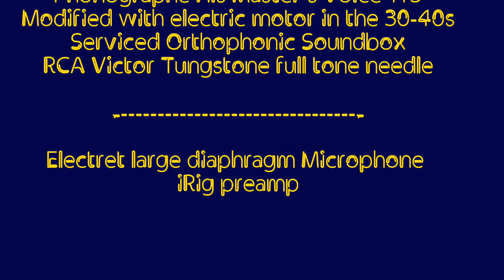L'Or et l'Argent - Gold und Silber - Valse (Frantz Lehar) Dajos Bela - Odeon 171.062 - 1926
L'Or et l'Argent
-Gold und Silber-
Valse
(Frantz Lehar)

Dajos Bela & son Orchestre Viennois
1926

Phonographe His Master's Voice 145
Modified with electric motor in the 30-40s
Serviced Orthophonic Soundbox
RCA Victor Tungstone full tone needle

Electret large diaphragm Microphone
iRig preamp